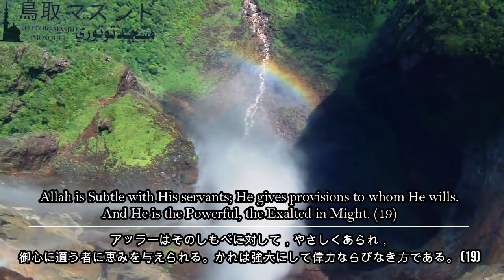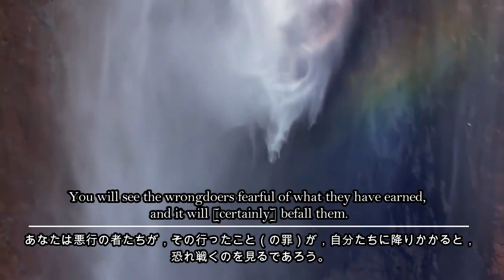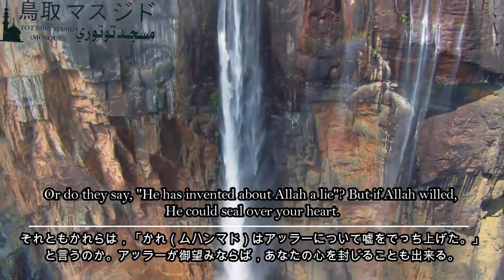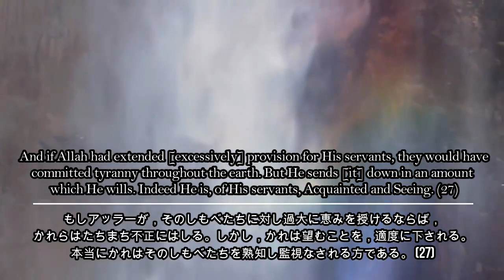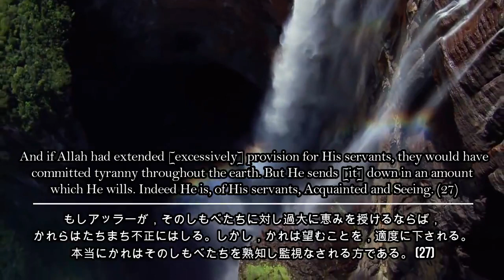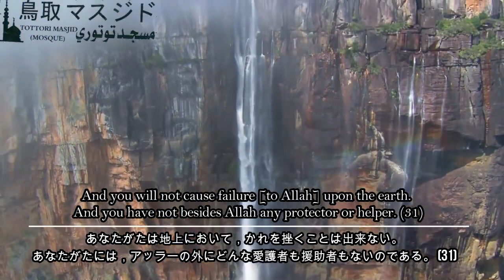クルアーン第42章第17 31 Ash Shura chapter